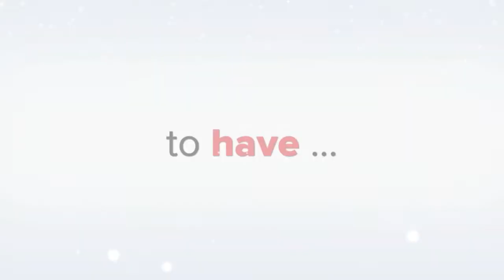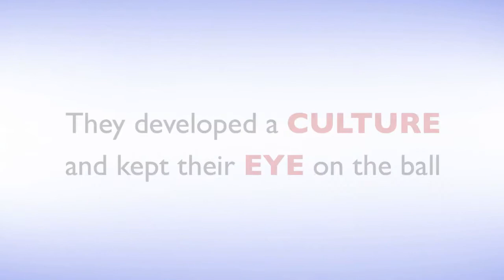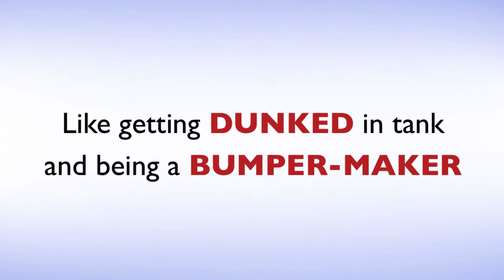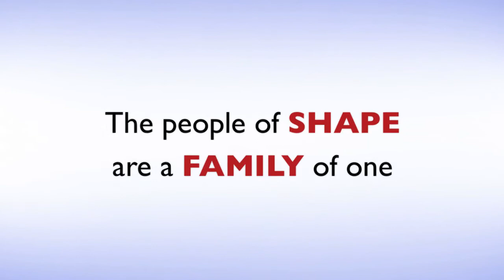SHAPE CHEER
This holiday season, the Shape Leadership Team wants to reflect back and give you a glimpse of what it takes to have - Shape Cheer!